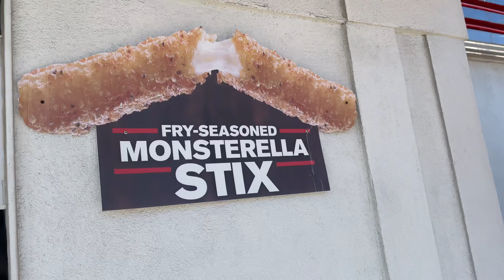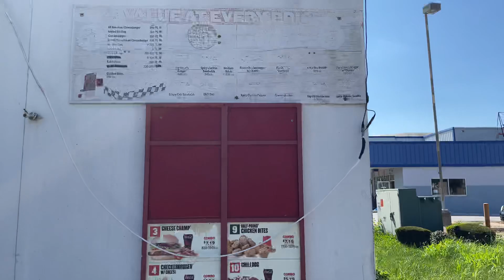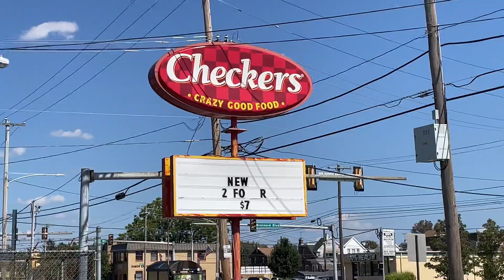Abandoned checkers Sharon Hill PA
Abandoned Checkers Crazy Good Food Sharon Hill PA